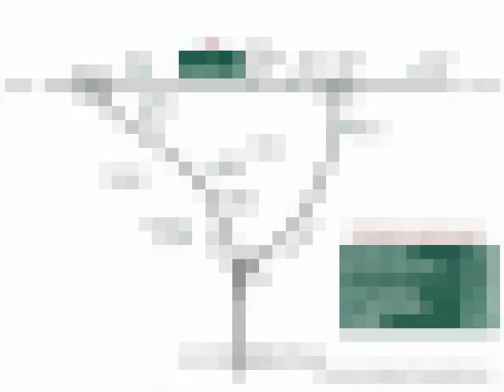Aditya's A Garden City - Waraje, Pune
Aditya's A Garden City - Waraje, Pune - garden view homes

Aditya's A Garden City is a perfect choice to avail all comforts of a ?Good Living? like never before. Compact and beautifully designed apartments allow you and your family to relax and enjoy life.